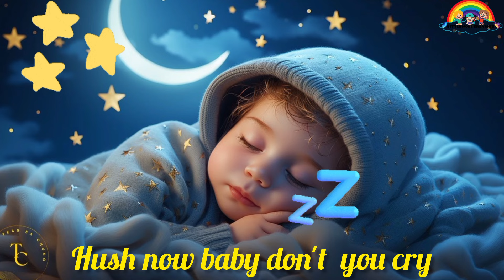Nighttime whispers | Stars up high they shine so bright lullaby music bedtime song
nighttime whispers
Stars high they shine  so bright
moon above says Goodnight
Close your eyes rest your head
sofly sleep I your bed

hush now baby don't you cry
dreams sweet dream & fly so high
angels watching from above
with soft & gentle love

nighttime  whispers soft & low
gentle winds begins to blow
crickets sing a lullaby
Close your eyes & drift & sigh

dreams will take you near & far
ride the moon dreams sail the sea
find the place where dreams Run free